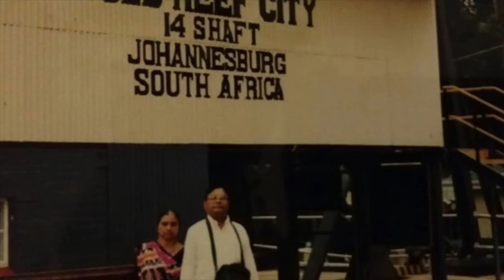The Mistry Family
Slideshow over the years